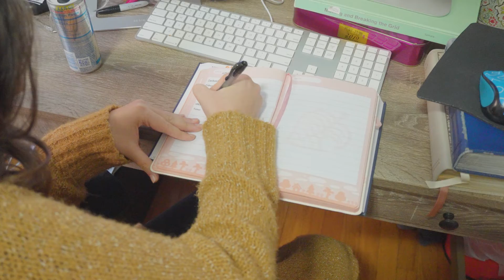VLOG 13 - 10.05.2022